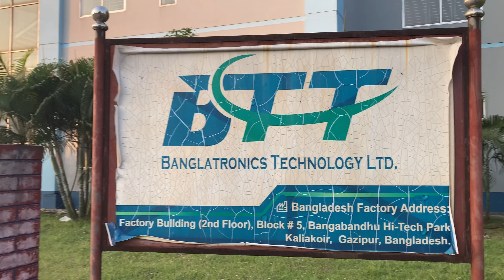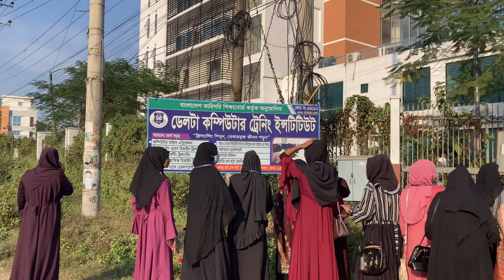surah mulk সুরা মূলক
আসসালামু ওয়ালাইকুম , সবাইকে স্বাগতম Butterfly Travel vlogs channel This is Butterfly Travel Vlogs channel
Do you want to fly like a free bird?
আসসালামু ওয়ালাইকুম
এই চ্যানেলে Tour  Travel  Tourisam  Tourist  Travel vlog bangladesh  Tourist visa daily vlog ইত্যাদ বিষয় ভিডিও আপলোড করা হবে। এছাড়াও Namaz  surah quran tilawat ইত্যাদী বিষয় ভিডিও থাকবে।

credit of the Quran: Husain Adnan